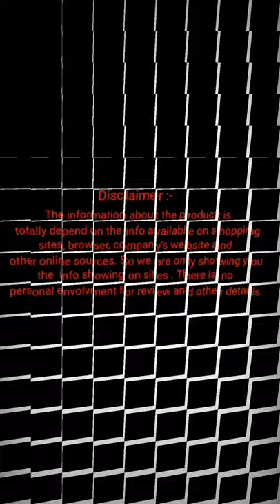Best Watch Combo For Men's | Watch Combo Offer Lowest Price | लुटलो जल्दी से 🔥🔥🔥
Zesta Analogue Brown Dial Leather Strap Watch with Wallet, Belt and Sunglass Set for Men & Boys :- Price ₹569

( SEP15 of the 'budget watches on amazon' )

About this channel :
Here you can find shorts and videos about the best deals available online only for you .

About this video :
In this video you can get the best in quality and low in price watch . This is the 11th video of  'budget watches on amazon' .

About this product :
This combo gift set comes with an elegant formal belt, sunglass, a wallet and a wrist watch. Watch Strap made of exclusive leather, well designed by skilled handcraft man, durable cloth lining used in wallet designed to accommodate maximum needs. Belt is a size that can be adjusted as per waist size.

This pack comes in a gift Box.

This men's accessories combo is suitable for every occasion ( Business,party or get-together) or can be used as a gift for boyfriend,father,brother or husband.

1 year Manufacturer Warranty

Japanese Quartz Analogue Watch

Product Description

Zesta Stylish Combo Set of Brown Analog Watch With A Wallet, Belt and A Sunglass

This combo gift set comes with an elegant formal belt, a wallet , A sunglass and a wrist watch. Watch Strap made of exclusive leather, well designed by skilled handcraft man, durable cloth lining used in wallet designed to accommodate maximum needs. belt is a size that can be adjusted as per waist size.

Classic Sunglasses

The square style sun glasses are constructed with premium resin materials and reinforced metal hinges that is durable enough for long time using, the square shades are designed for men for sports and outdoor activities.

Our watches are hand crafted with quartz movement to keep your time moving forward. We are willing to create a time where people do not have to invest a lot on fashion. We design both men and women watches for all ages.

Buckle Up

High quality leather belt, made to perfection. It will match you pants perfectly. Smooth leather with metal Buckle looks rich and elegant.

Leather Wallet

This walled will help you stay organised. Made of superior quality leather, this bi-fold wallet is superb for travel, and everyday use, it will keep cards safe and organized! It can hold multiple cards.

High Quality Hinge

The hinge is made of metal with seamless connection and smooth rotation. The nose pad is just comfortable and will not leave any traces.

Made With High Quality Material

Watch Strap made of exclusive leather, designed to perfection, this watch will help you stand out from the crowd.

Metal Buckle

We bring you high quality leather belts. The belts we offer can be ideal gifts for your family member or your friends. Perfect for use every day as a work belt. It would be a good choice to match your suit or pants.

Smooth Texture

This wallet is made of leather which is smooth and soft. It is both trendy, stylish and comfortable at the same time.

Other products link :

TIMEWEAR Analog Two Hands Slim Watch for Men :- price ₹359

TIMEWEAR Analog Day Date Functioning Stainless Steel Chain Watch for Men :- price ₹329

VILLS LAURRENS Analogue Men's Watch (Black Dial): price ₹379

boAt Rockerz 255 Sports in-Ear Bluetooth Neckband: price ₹1,299

      Check out other videos for more deals

1.watch combo offer lowest price.
2.watch combo unboxing.
3.best watch combo in low price.
4.Zesta Analogue watch.
5.watch in low price.